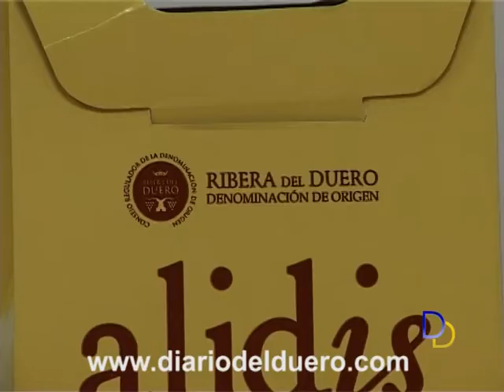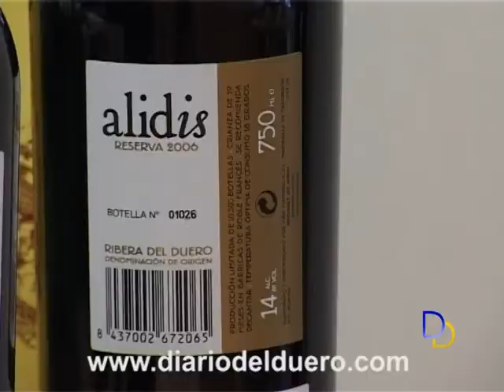Alidis Reserva 2006, premio especial Iberwine Excellence